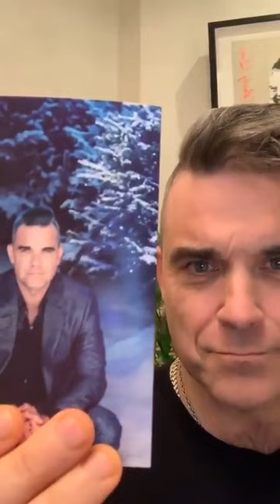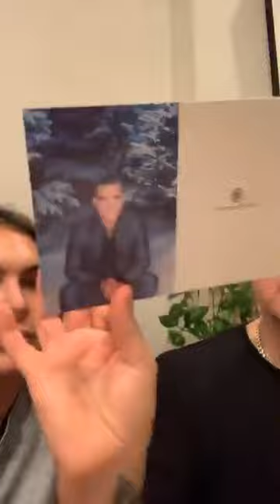Robbie Williams IG Live dec. 1 2019 ( 1 )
credit : RWMBE